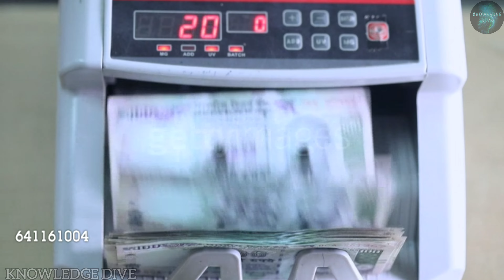Watcher- A true Story || By Knowledge Dive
Well, this video is based on a true happening.
According to the story, an unknown person writes letters to a house owner and threatens him to get out of the house. The reason and perso behind this is not known till now.
Watch a full video to know something interesting and mysterious.

Please inform us to delete/remove your content🙂